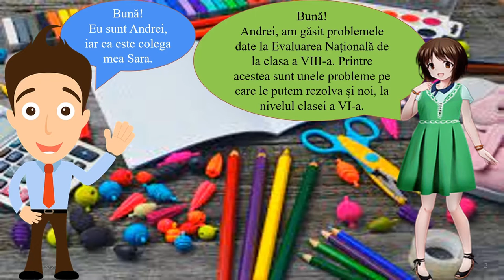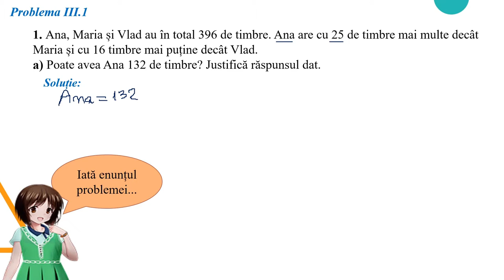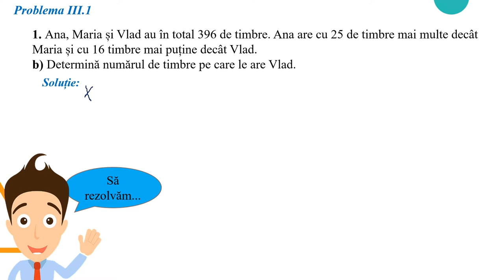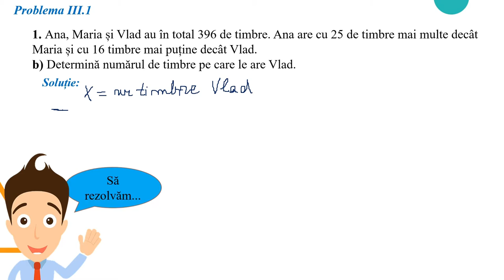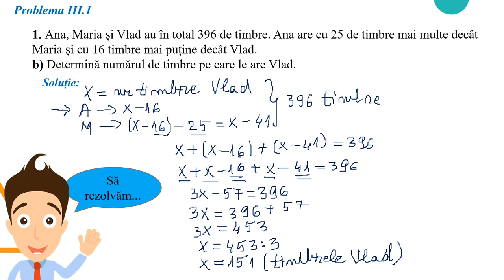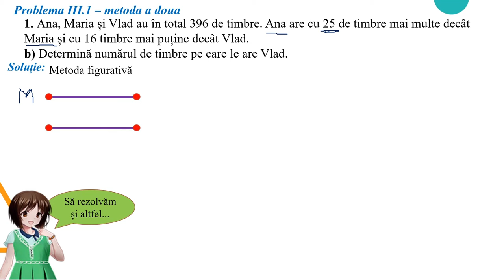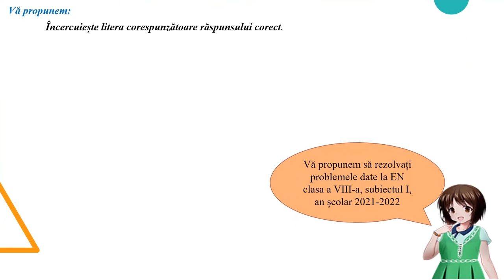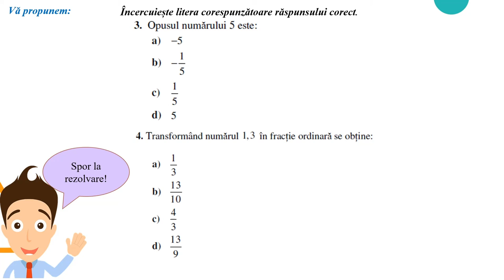Aplicația 5 - Problema III.1 (EN 2022)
Materialul propus a fost conceput atât ca suport pentru recapitularea la clasă, cât și pentru studiul individual.
Activitatea poate fi realizată la clasă și constituie un bun suport pentru realizarea unei recapitulări semestriale la clasa a VI-a sau a unei recapitulări în vederea susținerii de Evaluare Națională la sfârșitul clasei a VI-a.
Activitatea poate fi organizată la clasă frontal sau pe grupe, dar poate fi folosită și pentru predarea online sau hibrid, fiind utilă în realizarea unei secvențe de lecție de 9-12 minute.
Resursa educațională propusă poate constitui un material de sine stătător folosit pentru a recapitula, pe baza unor probleme date la EN clasa a VIII-a, redactarea demersului de rezolvare a unor ecuații în mulțimea numerelor întregi (inclusiv verificarea soluțiilor) și transpunerea unei probleme într-o ecuație care se rezolvă în mulțimea numerelor întregi.
Activitățile de învățare vizate de acest material constau în  analizarea unei situații practice pentru selectarea metodei optime de rezolvare a unei probleme de algebră.